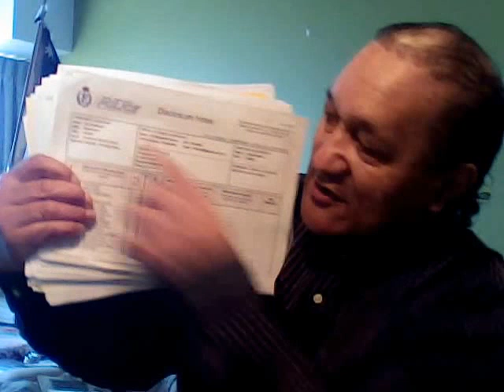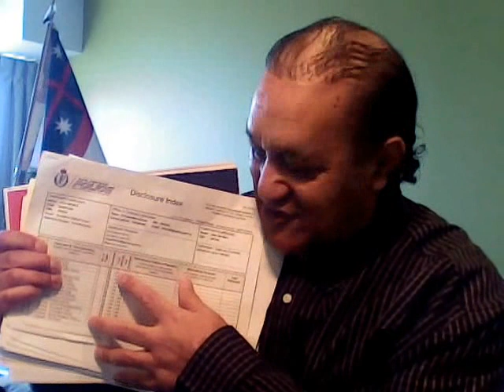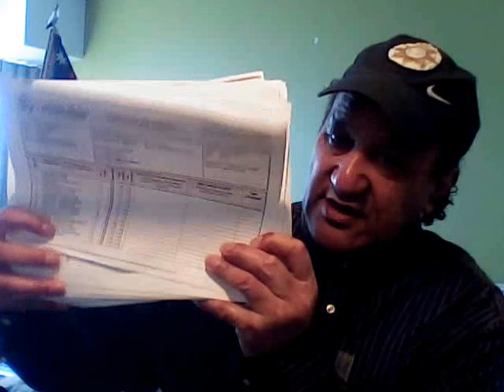CIB Detective Natalie Flowerdew-Brown Forged my Birth Certificate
Vulcan Chambers
Shannon Withers
Barrister
19 August 2016
Friday 3.50pm

Dear Shannon

The offense is that Natalie Flowerddew Brown Conspired to defraud me with the Use of this other man name changing from me the real man John Wanoa and Hoani Wanoa to this other man who they should have arrested that has the money I signed in my real name John Wanoa on this Bail Bond Money Instrument I am claiming the lot is my Inheritance Money Stolen from me by this man of different names using my Birth Certificate Property Account black mailed me he countersigned as John WANOA and again as Mr WANOA and again as HOANI (JOHN) WANOA Identity theft I want these 3 men subpoena d into Court impersonating me bribes and theft of what I believe is my Money I want it all Audited Account and seized by the Court back to me the real John Wanoa arrested mistaken Identity and Deception by Natalie Flowerdew- Brown and her Police force she liable I CITE under POPE FRANCIS NWO ORDERS from his VATICAN CITY Parliament MOTU PROPRIO LAW Jurisdiction evidence of DISCOVERY to my case SETTLED out of Court in the PRIVATE

Here is the Evidence of the Offensive IDENTITY THEFT of MONEY from an ACCOUNT TRUST that has my Signature on it MY CLAIM INHERITANCE I gave no Consent to those 3 Men in these FRAUD DOCUMENTS INSTRUMENTS that has NO "BAR" Jurisdiction or VATICAN JURISDICTION or UK British Law JURISDICTION to use this Language on Illegal Instruments to steal  MONEY off me which is clear to see it is my MONEY all of it they STOLE I want it settled in FULL and FINAL SETTLEMENT to me John Wanoa signatory on Monday 22nd August 2016 with this video AFFIDAVIT Statement Evidence of Corrupted Police Tampering of my Contract with the Land Owners who cannot enter into a separate Contract My CONTRACT with them has to be SETTLED as well as Natalie Flowerdew-Brown on Monday 22 August 2016 She must appear with Mr WANOA John WANOA and HOANI KAHAKI WANOA her accomplices 3 MAORI Men I believe have the same Birth Certificates as me John Wanoa is no Coincidence but Real FRAUDULENT DEALINGS

Sincerely John Wanoa